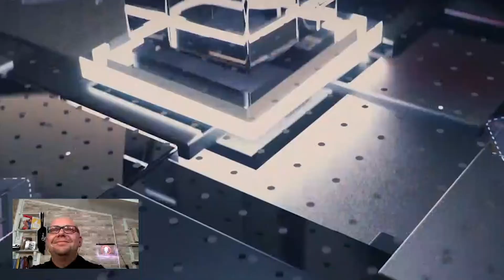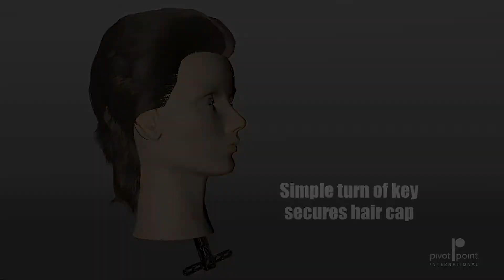The big plastic problem. The Hair show S2 Ep6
In this weeks online magazine show dedicated to the world of hair, the team talk about what impact the plastics that are using in the salon are having including the use of PPE. Having a silent service, is this the solution to painful small talk and the north south divide does it exist in our age of connectivity?
We also pay tribute to a friend of the show Jayne Wallace who sadly passed away this week.
to help support her family by investing in her great course.

It's your show, the hairdressers show!

The hair show video submission!!